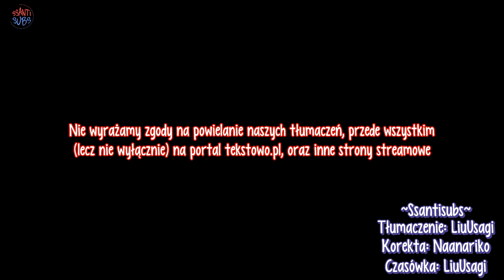Crude Play – I'm OK [The Liar and His Lover OST] [polskie napisy, polish subs / PL]